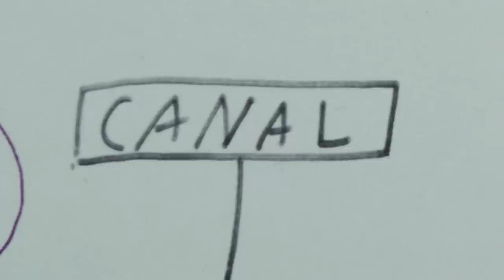Drawing is Hard "A Game of Misinformation"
Bad Drawings are Coming...

List of Things to Draw:
Paris
Jazz
Absinthe
Game of Thrones
Yardstick